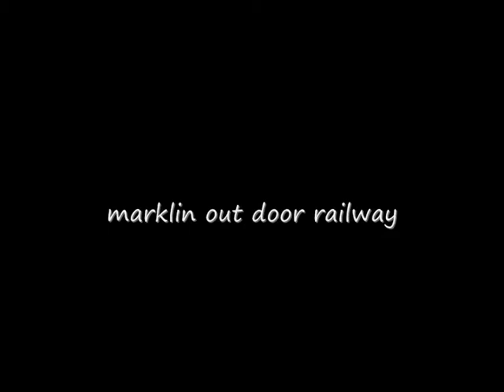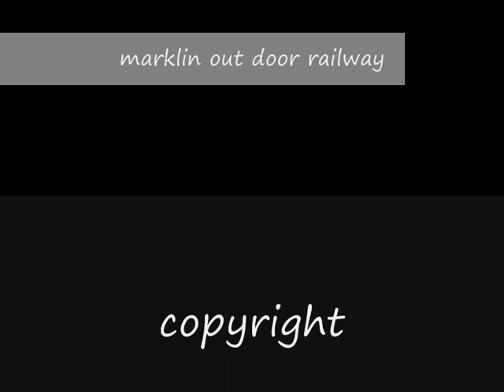markln out door railway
video: a out door railway featuring marklin trians enjoy!